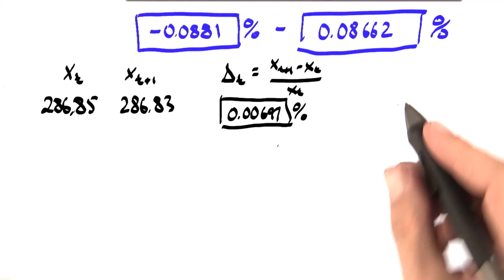Abnormal 1 - Intro to Statistics